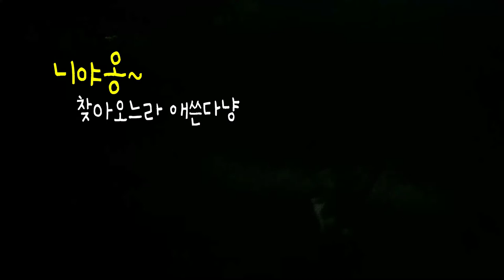애타게 울고 있는 고양이는 왜?ㅣcrying cat l रो रही बिल्ली l قط البكاء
퇴근하다 마주친 고양이는 왜 자꾸 울고만 있는지??
궁금했다... 또 만나길 기다리면서, 그리고 또 보게 되었다...
다음편 예고!